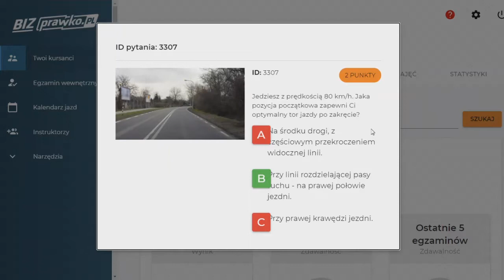Jedziesz z prędkością 80 km/h. Jaka pozycja początkowa zapewni Ci optymalny tor jazdy po (3307)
Jedziesz z prędkością 80 km/h. Jaka pozycja początkowa zapewni Ci optymalny tor jazdy po zakręcie?

prawko.pl/